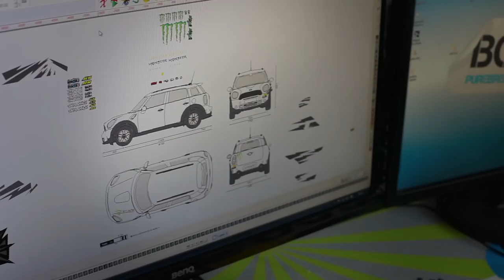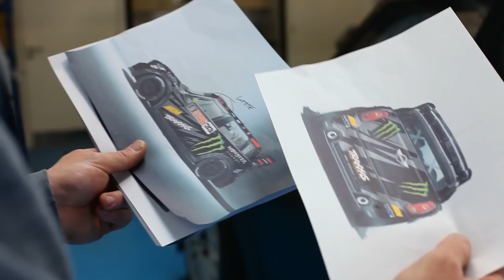Liam Doran shows us his new MINI GRC whip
British Rallycross driver Liam Doran gives us behind the scenes look at his new GRC whip -- a Monster MINI. Clearly pumped for being the first person to take a MINI to X Games, he showed us the new design, livery and shook down the beast at a private test facility in the UK before shipping it over to Barcelona for this weekend's event. Keep locked to MonsterEnergy.com for X Games updates to see how Liam and the rest of the Monster drivers get on at GRC.